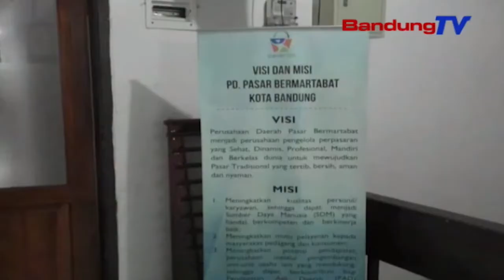Warga tur padagang ngarahuh revitalisasi pasar Cihaurgeulis mangkrak | TP | BANDUNGTV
TP | BANDUNGTV | ASTRI CAHYANI | Forum Masyarakat Cibeunying Kaler kota Bandung, ngadeugdeug ka Kantor Perusahaan Daerah Pasar Bermartabat, di lelewek jalan jurang, kota Bandung. Eta warga natanyakeun proyek revitalisasi pasar Cihaurgeulis, anu tepi ka kiwari tacan ngajanggelek, atawa mangkrak. Warga ngerong, eta proyek revitalisasi anu mangkrak teh, ngabalukarkeun kaayaan pasar Cihaurgeulis jadi paburantak. Lian ti kitu, kaayaan lingkungan turta patalimarga di pasar Cihaurgeulis oge remen ngagejed kagiatan warga Cibeunying Kaler.